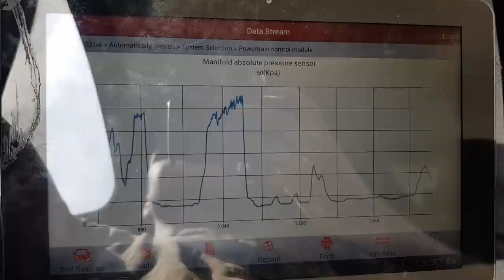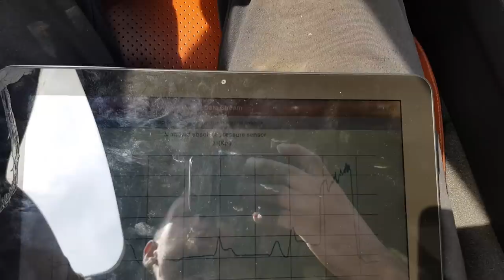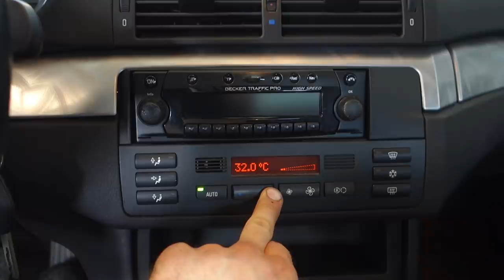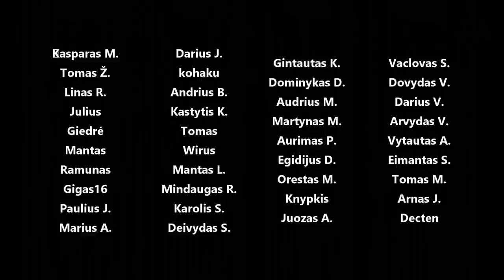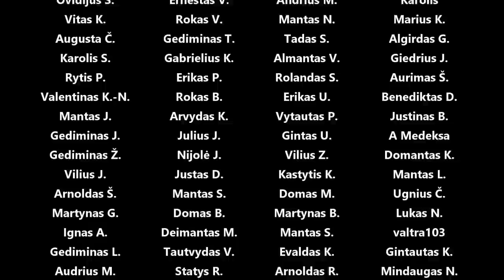Jaguar 4.2 supercharged galvos tarpinė, 318is alyvos nuotekis, e46 AC radiatoriaus keitimas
PAPILDOMA 3% nuolaida su kodu "megstuBMW" (galioja 30 dienų po vaizdo įrašo įkėlimo).

Panaudota muzika: Purple Lilies - Sum Wave
Only Me and You - Sum Wave
It's Game On - Roof